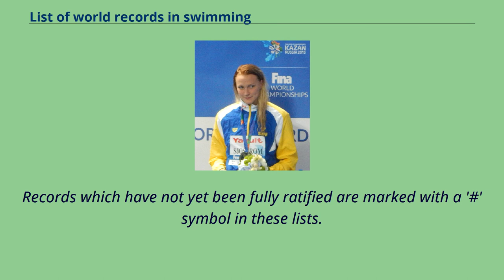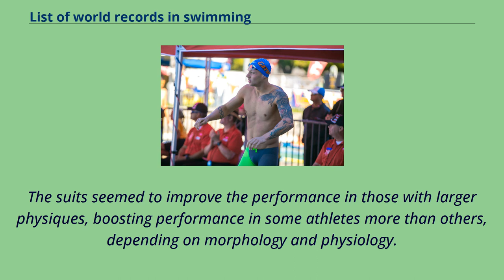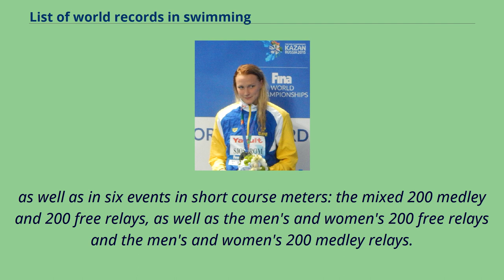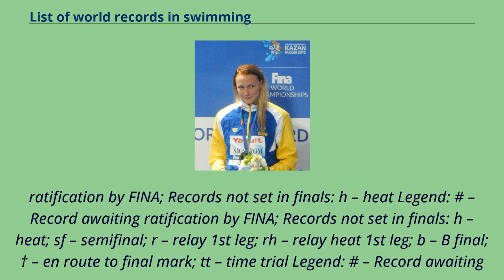List of world records in swimming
Swimming-related_lists
Caeleb Dressel holds the most world records in men's swimming with nine （four individual and five relays）.
Sarah Sjöström holds the most world records in women's swimming with five （four individual and one relay）, tied with Kelsi Dahlia （one individual and four relays）.
The world records in swimming are ratified by FINA, the international governing body of swimming.
Records can be set in long course （50 metres） or short course （25 metres） swimming pools.
FINA recognizes world records in the following events for both men and women, except for the mixed relays, where teams consist of two men and two women, in any order.
The ratification process is described in FINA Rule SW12, and involves submission of paperwork certifying the accuracy of the timing system and the length of the pool,
satisfaction of FINA rules regarding swimwear and a negative doping test by the swimmer（s） involved.
Records can be set at intermediate distances in an individual race and for the first leg of a relay race.
Records which have not yet been fully ratified are marked with a '#' symbol in these lists.
Many of the records below were established by swimmers wearing bodysuits or suits made of polyurethane or other non-textile materials allowed in the race pool from February 2008 until December 2009.
On the eve of the 2009 FINA World Championships in Rome, the international governing body for five Olympic aquatic sports voted to ban the use of bodysuits and all suits made of non-textile materials starting 1 January 2010.
The suits seemed to improve the performance in those with larger physiques, boosting performance in some athletes more than others, depending on morphology and physiology.
Since then, best times set by swimmers wearing textile materials have once again overtaken more than half of the...